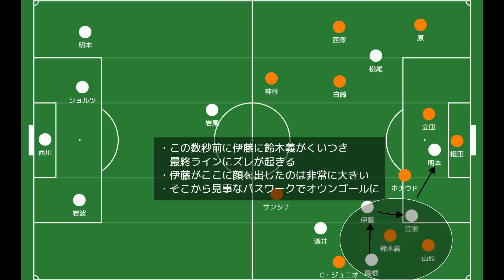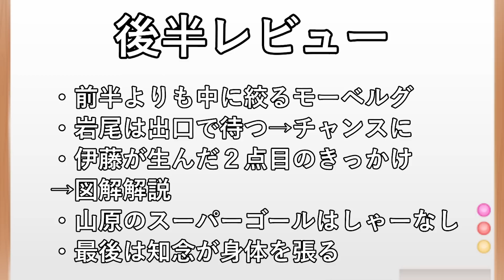【清水エスパルス対浦和レッズ】松尾待望のリーグ戦初ゴール！我慢の守備と伊藤が生み出す位置的有利【Ｊリーグ】